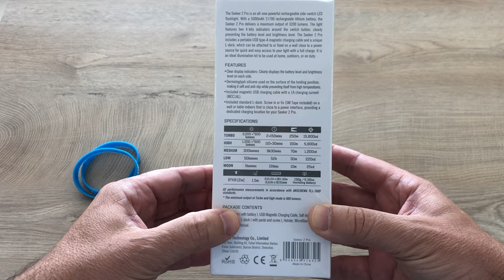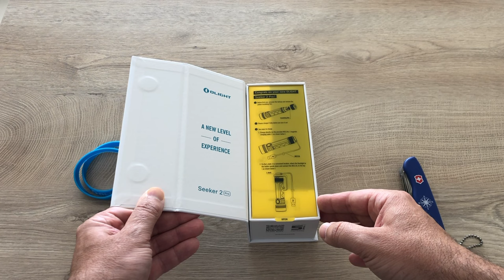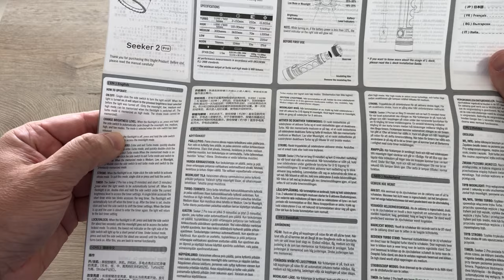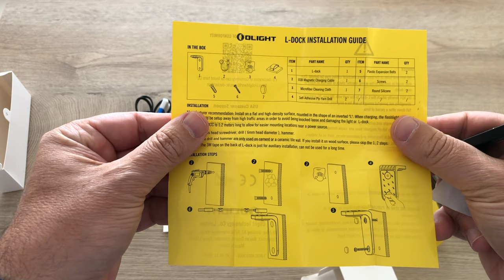OLIGHT SEEKER 2 PRO ITA UNBOXING RECENSIONE UNDERWATER TEST REVIEW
Olight Seeker 2 Pro - 3200 lumen
È una potente torcia a LED con interruttore laterale ricaricabile. Alimentato da una singola batteria massima ricaricabile al litio (5000mAh) 21700, che aiuta questa luce a fornire una potenza massima di 3200 lumen. Utilizza LED di alta qualità abbinati a una lente ottica TIR, offrendo un'esperienza di illuminazione a medio e medio raggio perfetta. Compatibile con la maggior parte delle fonti di alimentazione USB, il cavo di ricarica magnetico è comodo da usare, rendendolo un kit di illuminazione ideale da utilizzare a casa, all'aperto o durante il servizio.

Yacht Club
di Emanuele Zenoni Il canale dedicato al mare e alla nautica.
Barche, Prove barche a motore, Gommoni, Yachts, Mega Yachts, Accessori, Dove Navigare e molto altro ancora….

Alle domande più interessanti risponderò tramite un video.